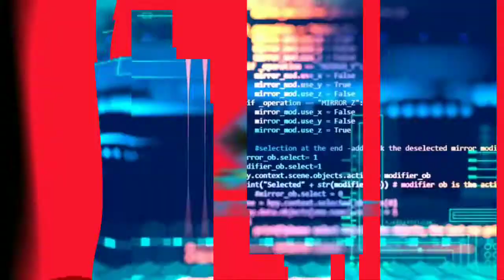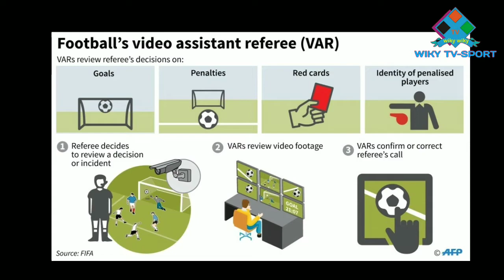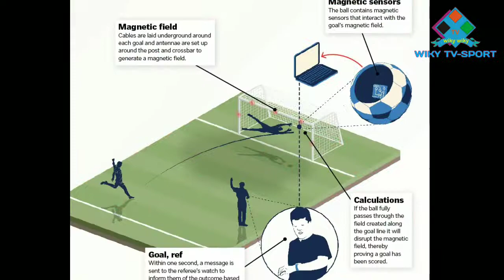PSSI AKAN TERAPKAN VAR PADA LIGA 1 INDONESIA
PSSI telah menyiapkan penggunaan VAR pada liga 1 indonesia.

AGAR KEDEPAN KITA BERSEMANGAT LAGI UNTUK MEMBERIKAN BERITA - BERITA OLAHRAGA, STADION, PEMAIN.

TERIMAKASIH SEMUA YANG UDAH MENDUKUNG CHANEL INI.